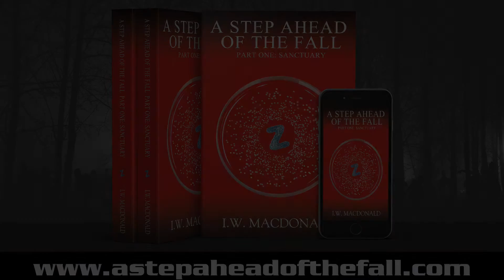A Step Ahead Of The Fall BOOK TRAILER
Over ninety per cent of all the species that have ever lived on planet Earth are extinct. Yet humanity is asleep at the wheel, complacent in the belief that borders, governments, and technology will prevent it from heading the way of the dodo.

A select few, inside and outside of the halls of power, have known that it was only a matter of time before the instrument of our destruction would spawn from a breeding ground of our own creation. They prepared the best they could, and now have one chance to protect what is sacred to them from the ravages of the Z-Pathogen.

Dr Robert Wallace fights for himself and his family. Captain Coulter fights for her men and her country. From the shadows, Mr Lydon calmly implements the Continuation of Government protocols, regardless of the cost in terms of lives and liberty.

Principles will be tested. Morals will be questioned. Lines will need to be crossed. But will it be enough to stay A Step Ahead of the Fall?